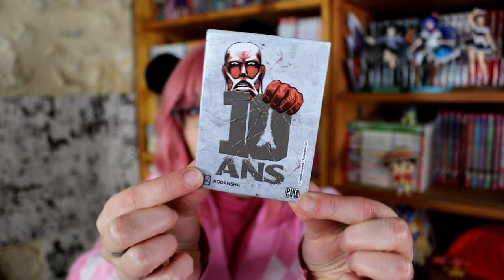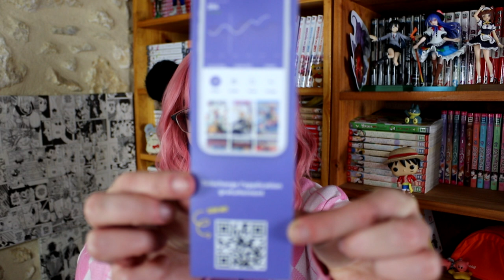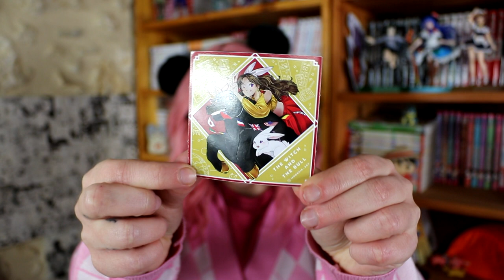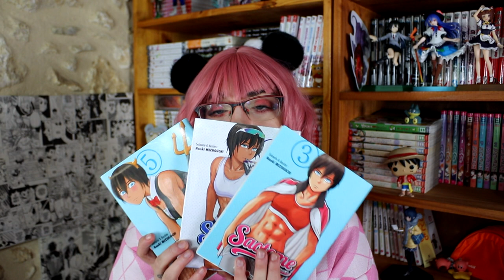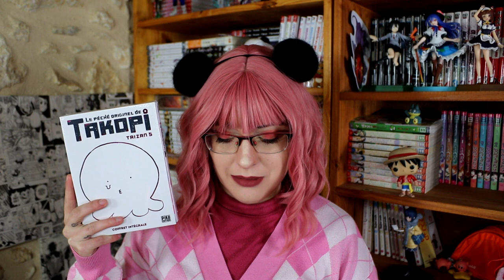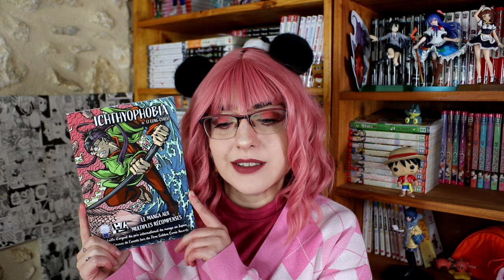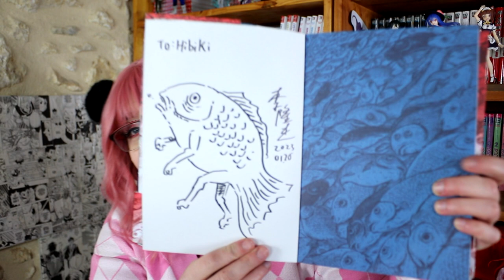Je suis un boulet - Achat Festival de la BD d'Angoulême 2023